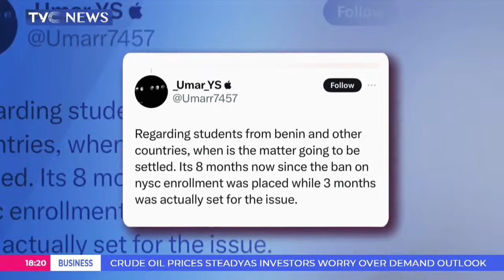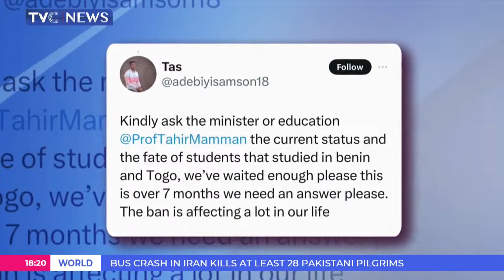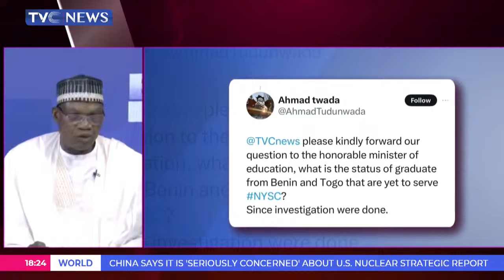Accreditation Of Degree Certificates From Benin Republic, Togo Remain Suspended - Minister